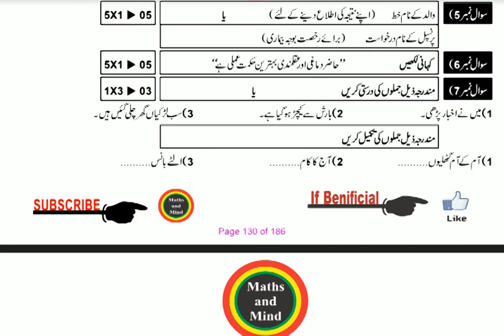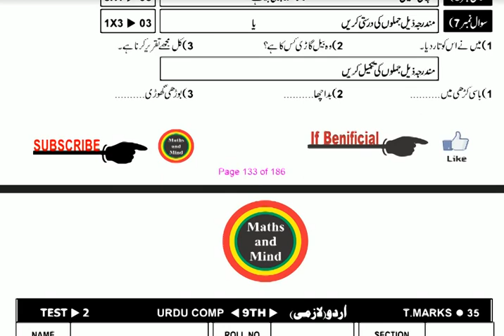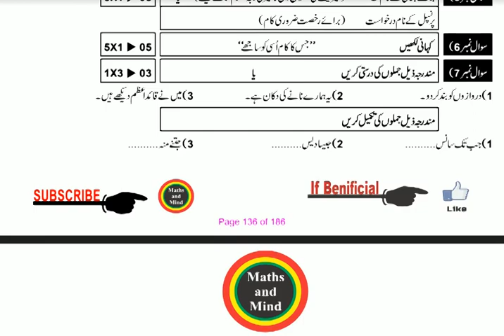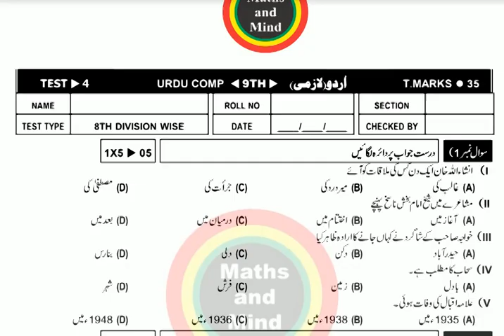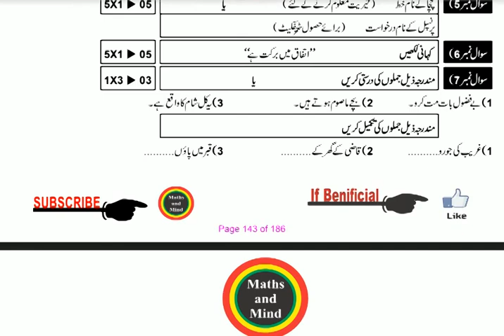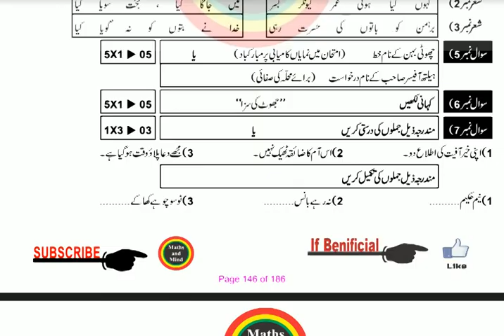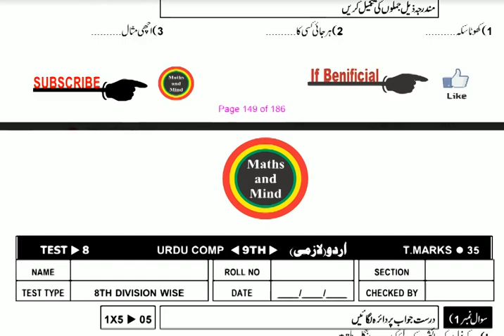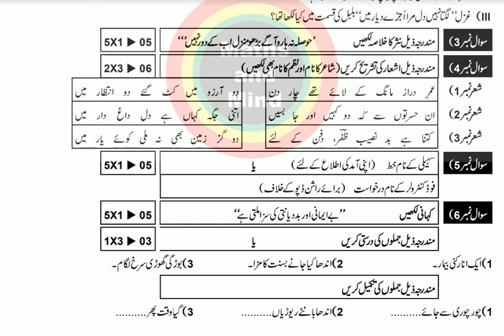9th Class Urdu Guess Paper 2020 | Urdu Guess Paper 9th Class 2020-MathsandMind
9th Class Urdu Guess Paper 2020, | Urdu Guess Paper 9th Class 2020
9th class urdu guess paper 2020, | Urdu important questions 9th class 2020|, 9th urdu paper 2020